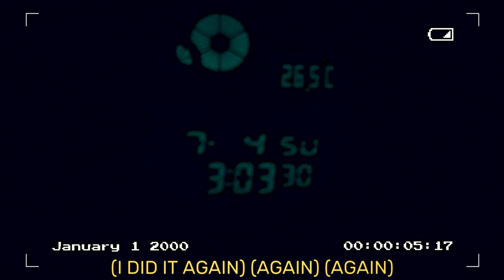Music Shape - Sleep Deprivation (Official Music Video)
Sleep deprivation ain't no joke, so always remember to go to sleep at a reasonable hours

Lyrics:
IT’S 3 O’CLOCK ON THE CLOCK AGAIN
(I DID IT AGAIN) (AGAIN) (AGAIN)
IT STARTED SIMPLY WITH ME
JUST PLAYING SOME MINECRAFT WITH BROS
(WITH BROS)

BUT NOW I’VE GONE TOO FAR
AND REGRET EVERYTHING THAT I DID
SO WHAT CAN I DO
TO FINALLY STOP MY

SLEEP DEPRIVATION
I DON’T WANT THIS TO BE
LIKE THAT ANYMORE

SLEEP DEPRIVATION
HOW COULD HAVE I DONE IT
AGAAAAAAAAAAAAAAAAAAAAIN

SLEEP DEPRIVATION
I JUST KEEP ON FALLING
DOOOOOOOOOOWN

SLEEP DEPRIVATION
CAN I FINALLY GET SOME BREAK

THEY WENT OFFLINE BUT I STILL KEPT ON PLAYING
(WITHOUT EVEN THINKING ABOUT IT)
IT FELT SO GOOD TO BE ALONE FOR A WHILE
(A WHILE, A WHILE, A WHILE, A WHILE )

AND I DON’T KNOW WHEN IT HAPPENED
BUT IT WAS ALREADY TOO LATE
AND I DON’T WHEN
I WILL END

SLEEP DEPRIVATION
LIKE THAT ANYMORE

SLEEP DEPRIVATION
AGAAAAAAAAAAAAAAAAAAAAIN

SLEEP DEPRIVATION
DOOOOOOOOOOWN

IT FEELS SO GOOD YET SO BAD
I DON’T WHY, BUT I CAN’T STOP
THERE’S SOMETHING THAT HOLDS ME IN
SOMETHING THAT WON’T LET GO

BUT IT’S ALWAYS THERE

SLEEP DEPRIVATION
LIKE THAT ANYMORE

SLEEP DEPRIVATION
AGAAAAAAAAAAAAAAAAAAAAIN

SLEEP DEPRIVATION
DOOOOOOOOOOWN

SLEEP DEPRIVATION
LIKE THAT ANYMORE

SLEEP DEPRIVATION
AGAAAAAAAAAAAAAAAAAAAAIN

SLEEP DEPRIVATION
DOOOOOOOOOOWN

Wish you all a great night. cheers